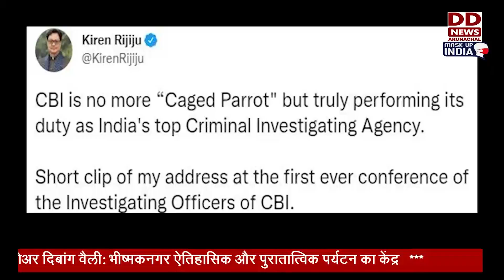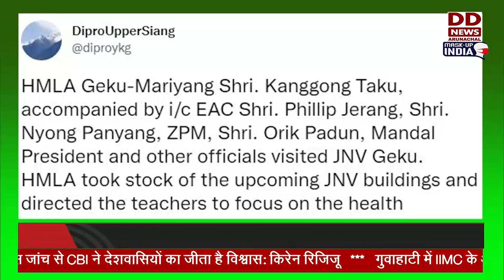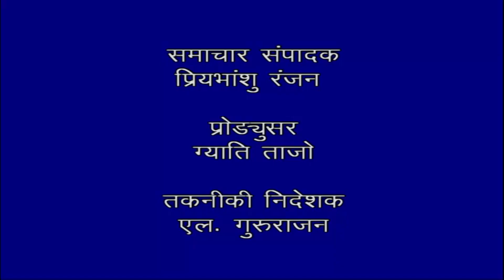Arunachal Samachar (03.04.2022)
Arunachal Pradesh Education Minister Taba Tedir inaugurates Tribal Cultural Centre on the occasion of 23rd Nyishi Nyidung Mwnggjwng Rallung at Hollongi in Papum Pare district.
Union MInister Kiren Rijiju says that under the Narendra Modi government, the manner in which importance has been given to the Northeast and Look East policy ' has been turned into 'Act East policy and then action was initaited, the Northeast has entered into a transformational mode.